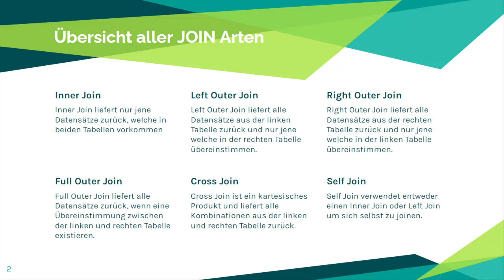Einführung in SQL JOINS // SQL // Business Intelligence in der Praxis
Mit JOINS kann man zwei oder mehr Tabellen zusammenfügen, solange es eine Verbindung zwischen den Tabellen gibt. Darüber hinaus gibt es verschiedene Arten wie Tabellen miteinander verknüpft werden können. In diesem Video wird auf INNER JOIN, CROSS JOIN, LEFT OUTER JOIN uvm. eingegangen.